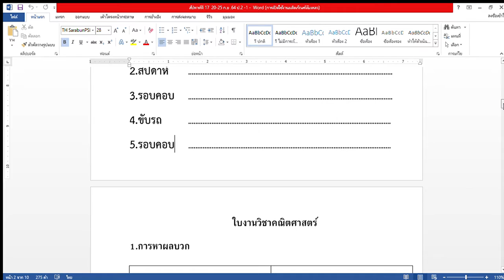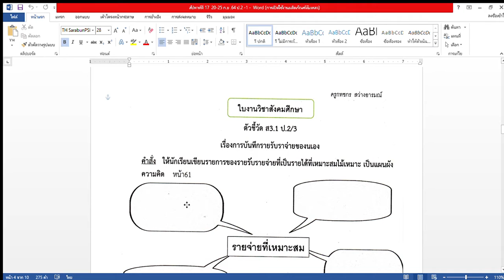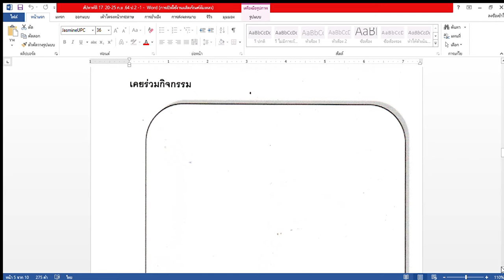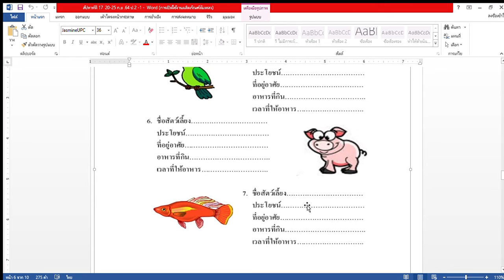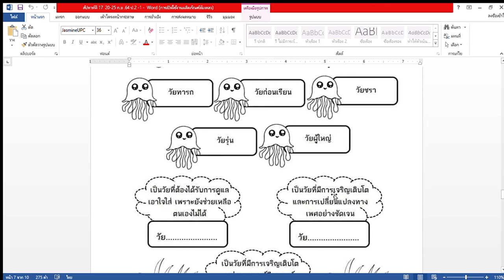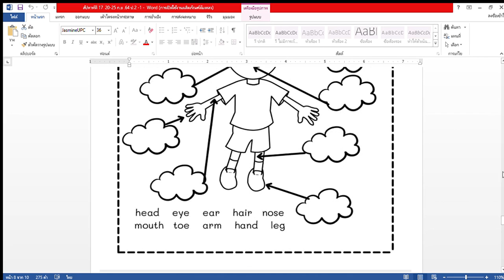อธิบายใบงานนักเรียนชั้น ป.2/1 สัปดาห์ที่ 17 ระหว่างวันที่ 20 - 26 ก.ย. 64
รับใบงานวันอาทิตย์ ที่​ 20 - 26 กันยายน พ.ศ.2564
อธิบายใบงานโดยคุณครูศศิมาศ  หอมบุญมา  ป.2/1